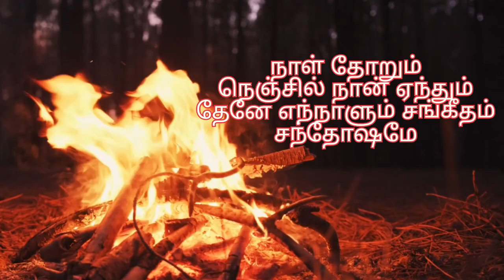பூவே செம்பூவே _ நிழல் போல நானும் _ Poove Sempoove _ Nizhal Pola Naanum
பூவே செம்பூவே
உன் வாசம் வரும் வாசல்
என் வாசல் உன் பூங்காவனம்
வாய் பேசிடும் புல்லாங்குழல்
நீதான் ஒரு பூவின் மடல்

பூவே செம்பூவே
உன் வாசம் வரும் பூவே
செம்பூவே

நிழல் போல
நானும் ஆஆஆஆஹா
நிழல் போல நானும்
நடை போட நீயும்
தொடர்கின்ற சொந்தம்
நெடுங்கால பந்தம்

கடல் வானம்
கூட நிறம் மாறக் கூடும்
மனம் கொண்ட பாசம்
தடம் மாறிடாது

நான் வாழும்
வாழ்வே உனக்காக
தானே நாள் தோறும்
நெஞ்சில் நான் ஏந்தும்
தேனே எந்நாளும் சங்கீதம்
சந்தோஷமே வாய் பேசிடும்
புல்லாங்குழல் நீதான் ஒரு
பூவின் மடல்

பூவே செம்பூவே
செம்பூவே

உனைப்போல
நானும் ஒரு பிள்ளை
தானே பலர் வந்து
கொஞ்சும் கிளிப்
பிள்ளை தானே

உனைப்போல
நானும் மலர் சூடும்
பெண்மை விதி என்னும்
நூலில் விளையாடும்
பொம்மை

நான் செய்த
பாவம் என்னோடு
போகும் நீ வாழ்ந்து
நான்தான் பார்த்தாலே
போதும் இந்நாளும்
எந்நாளும் உல்லாசமே
வாய் பேசிடும் புல்லாங்குழல்

பூவே செம்பூவே
செம்பூவே

Poovae Sempoovae Un Vaasam Varum
Vaasal En Vaasal Un Poongaavanam
Vaai Pesidum Pullanguzhal
Nee Thaan Oru Poovin Madal

Poovae Sempoovae

Nizhal Pola Naanummm Aaaaaaahaahaaa
Nizhal Pola Naanum
Nadai Poda Neeyum
Thodargindra Sontham
Nedungaala Bantham

Kadal Vaanam Kooda
Niram Maara Koodum
Manam Konda Paasam
Thadam Maaridaathu

Naan Vaazhum Vaazhvae
Unakaaga Thaanae
Naal Thorum Nenjil
Naanenthum Thenae
Ennaalum Sangeetham Santhosamae
Vaai Pesidum Pullanguzhal

Poovae Sempoovae

Unnai Pola Naanum
Oru Pillai Thaanae
Palar Vanthu Konjum
Kili Pillai Thaanae

Unnai Pola Naanum
Malar Soodum Penmai
Vithi Ennum Noolil
Vilaiyaadum Bommai

Naan Seitha Paavam
Ennodu Pogum
Nee Vaazhnthu Naan Thaan
Paarthalae Pothum
Innaalum Ennaalum Ullaasamae
Vaai Pesidum Pullanguzhal

Poovae Sempoovae